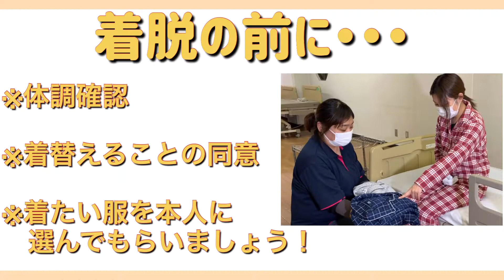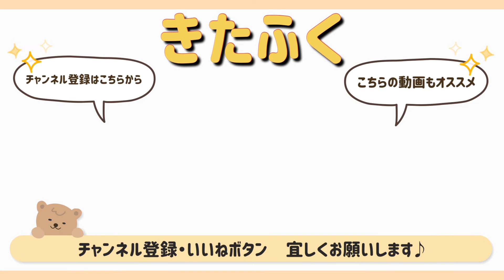3-3 着脱｜ズボンを脱ぐ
｜介護｜介護実技｜身体介護｜きたふく｜北九州福祉サービス株式会社

今回は着脱・「ズボンを脱ぐ」です。
介護者が力任せに介護するのではなく、ご本人様のペースに合わせた介護を行いましょう。
裾を少し折ることなどポイントがいくつかございます。

介護の前には必ず声かけを！
体調確認・これから何をするのかを伝えることが大切です。

◆きたふくビジョン
あなたの笑顔がみたいから　～真心のあるサービスを目指して～

北九州福祉サービス株式会社　HP